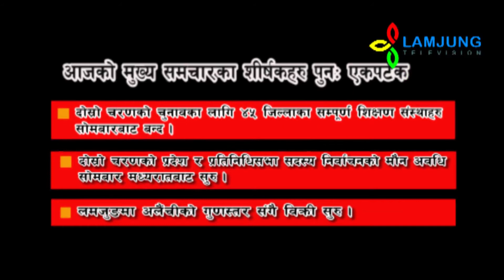Lamjung Update 2074 08 18